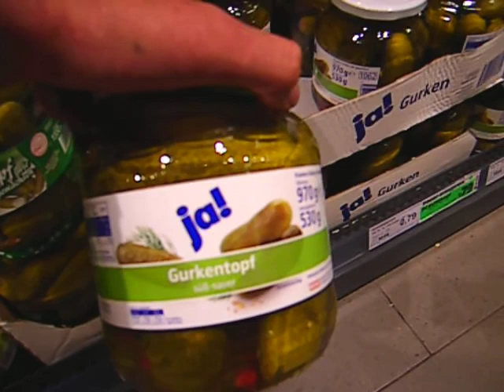Nimm2Gurkengläslis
Gottseidank Gurken sind gefunden